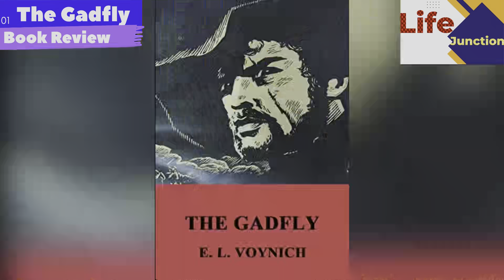The gadfly full book summary and review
The Gadfly full book summary and review ...ਲਾਈਫ ਜੰਕਸ਼ਨ 'ਤੇ ਤੁਹਾਨੂੰ ਸਿਹਤਮੰਦ ਮਨੋਰੰਜਨ ਲਈ ਫਿਲਮਾਂ ਦੀ ਸਮੀਖਿਆ, ਸਮਾਜਿਕ ਅਤੇ ਧਾਰਮਿਕ ਜੀਵਨ ਅਧਾਰਤ ਵਿਸ਼ਿਆਂ ਤੇ ਗਲਬਾਤ ਅਤੇ ਪ੍ਰੇਰਕ ਇੰਟਰਵਿਊਆਂ  ਦੇਖਣ ਨੂੰ ਮਿਲਣਗੀਆਂ। ਆਮ ਮੀਡੀਆ ਦੀਆਂ ਗੱਲਾਂ ਤੋਂ ਦੂਰ  ਪੰਜਾਬ ਦੇ ਅਮੀਰ ਸੱਭਿਆਚਾਰ ਦੀ ਵਿਭਿੰਨਤਾ ਨੂੰ ਤੁਹਾਡੇ ਸ਼ਬਦਾਂ ਅਤੇ ਤੁਹਾਡੇ ਜਜ਼ਬਾਤਾਂ ਵਿੱਚ ਪੇਸ਼ ਕਰਨ ਦੀ ਕੋਸ਼ਿਸ਼ ਕਰਾਂਗੇ।

On Life Junction you will get to see a discussion on the films review, social and religious life based topics and Motivational interviews for healthy entertainment . Far from the words of the media, we will try to present the diversity of the rich culture of Punjab in your words and in your feelings.
Managed by Maur motion
movies
Special Podcast..
Punjabi Podcast